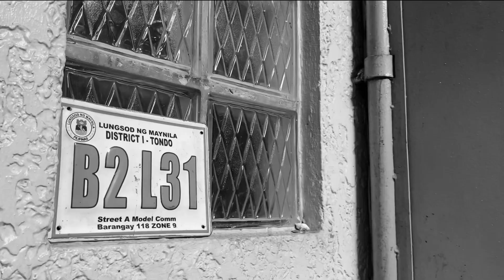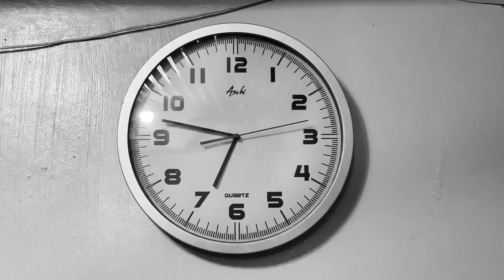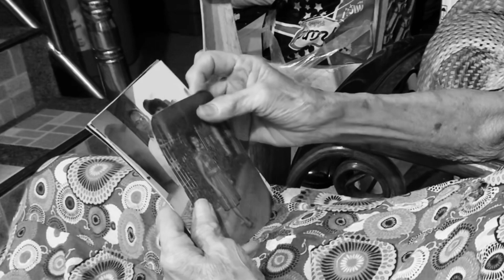Silent and Black & White Film "BUHAY DAPIT-HAPON" | Angelica Ignacio TV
Title: Silent & Black and White Film "BUHAY DAKIP-HAPON"
Midterms Output in INTRO TO FILM SUBJECT

DIFFERENT CAMERA FRAMING INCLUDED IN THE VIDEO
- Establishing
- Panning
- Tilting
- Wide/Full Shot
- Medium
- Close Up/Extreme
- Silip
- Enter/Exit Frame
- Frontal/Back Shot
- Cut Away/Insert
- Low Angle
CCTV Shot

With this video, I received a high score. I hope I inspired and provided you some ideas. Never forget that you may always ask your relatives and friends for favors if you need someone as your subject. Lola received a GMA mug, a gift from my Prof David Ramos.

What are your thoughts? I love to know them. Share it in the comment section below. :)